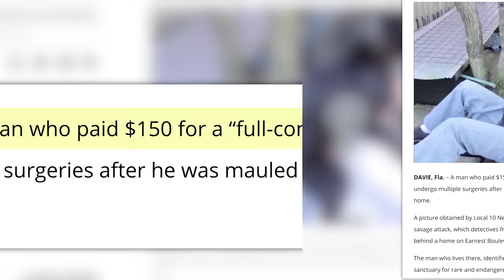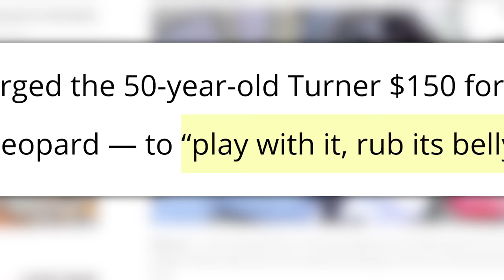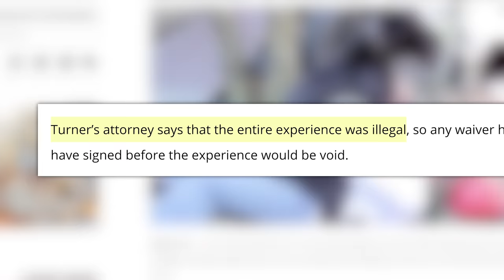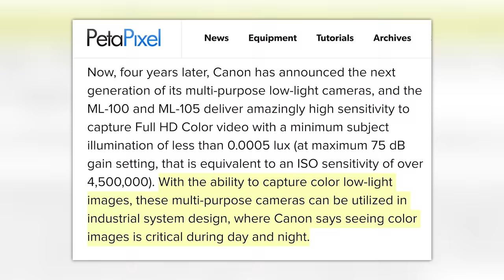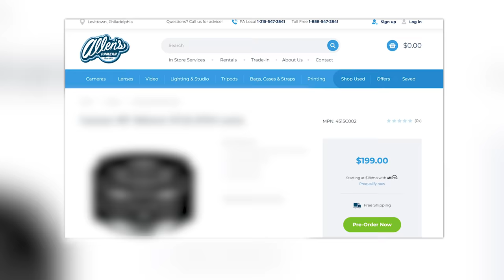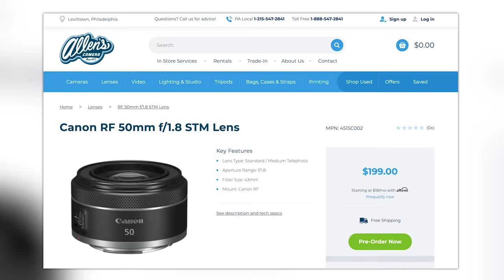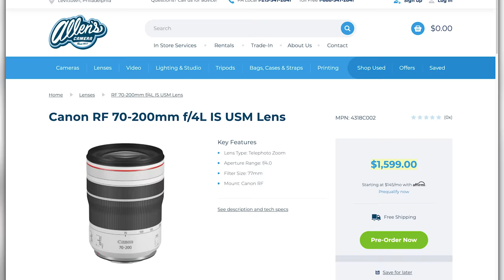Sony’s NEW “MINI” a7R??? CANON’s $30,000 CAMERA!!!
This week we have stories about entering a cage with a scary cat, a $30,000 Canon Camera capable of shooting at 4,500,000 ISO, Sony deciding to give away "Mini" a7R Cameras and finally...Canon announced two more affordable RF lenses.  The 50mm 1.8 RF and 70-200 f4 L RF.  This is YOUR Photo News Fix

Pick up your I SHOOT RAW Pied Piper T-Shirt Right